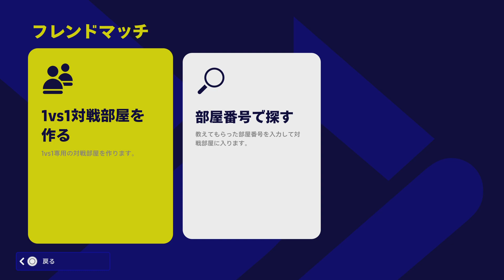eFootball 2023 OGCニースvsFC東京